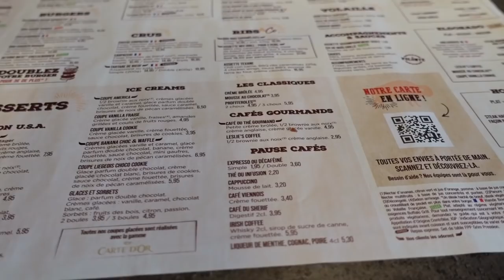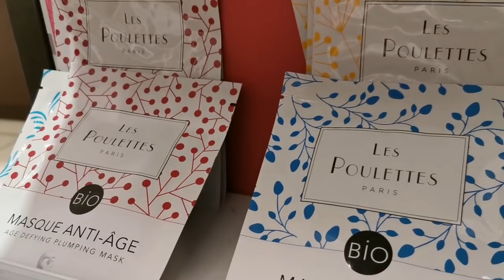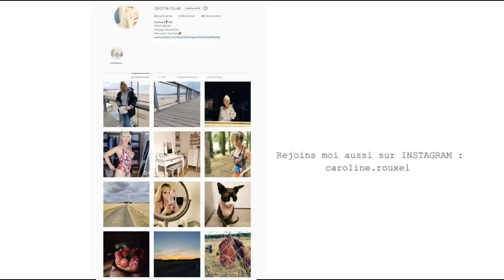UNE NOUVELLE FLIPPANTE !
ALERTE ! UNE NOUVELLE TRES FLIPPANTE !